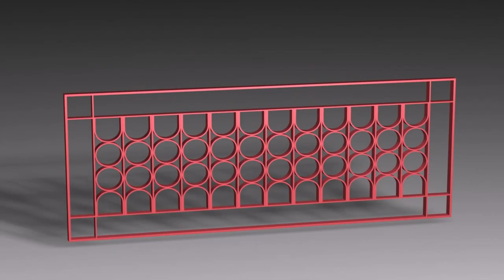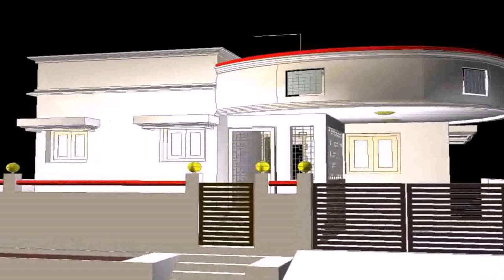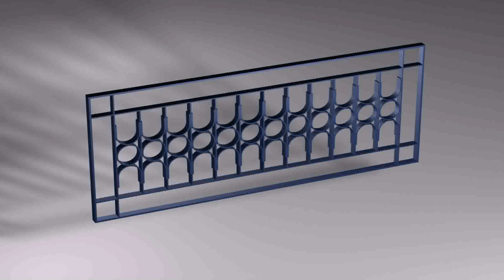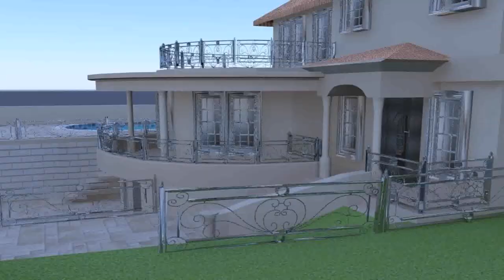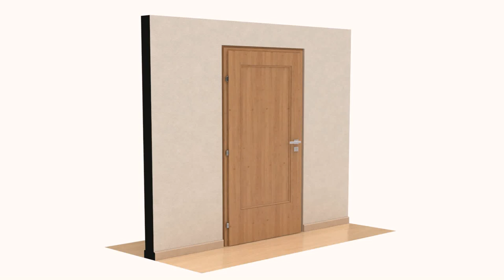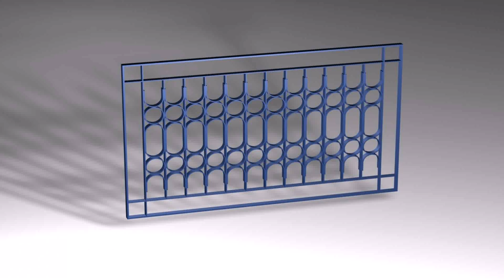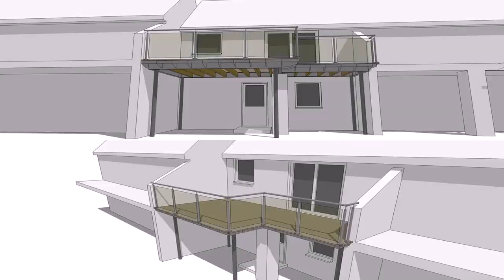3d Balcony Grill Design